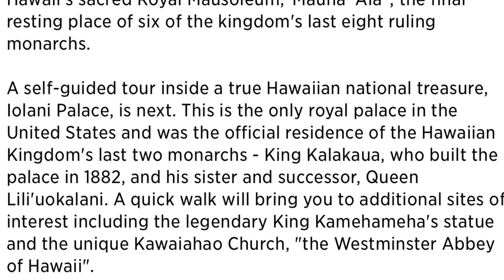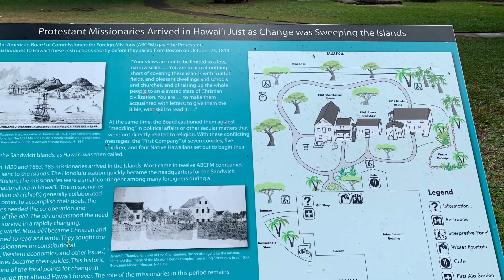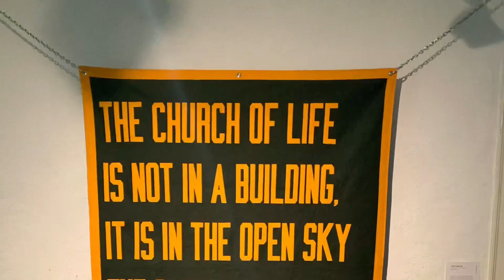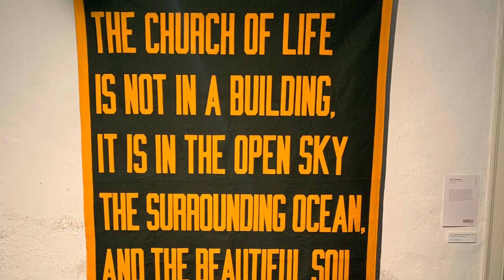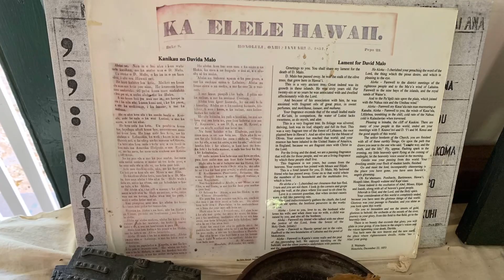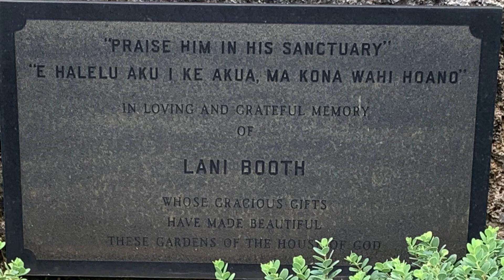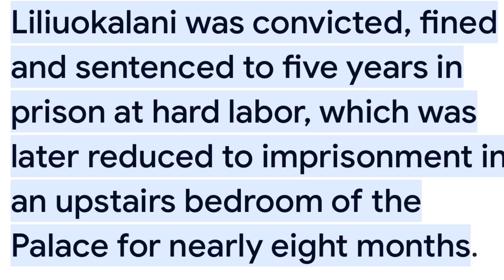Princess Cruises Hawaii Honolulu IOLANI Palace Excursion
Queen Lili’uokalani and Hawaiian History.

Excellent guided bus tour and stops at historic sites and Sacred Palace.

Palace built in 1882.  Check out website and video links above.